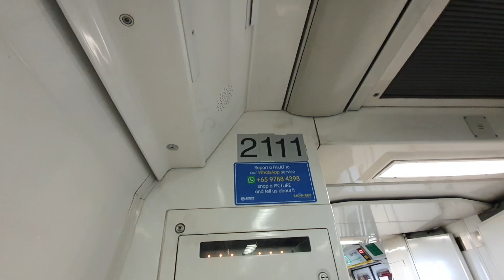[4K] [SMRT] [33rd Anniversary of the KHI's] KHI C151 [111/112] - Marsling to Woodlands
Filmed on 23 August

Details
Train : C151
Consortium : Kinki Sharyo
Year of Manufacture : 1989
Route : North South Line
Direction of travel : Southbound

Happy 33rd Birthday C151s, especially the commencement of the North South Line. We would miss you when you get eventually replaced by the CR151s.

With LTA announcing the retirement of the First, Second and Third Generation Trains in Singapore, (Kawasaki Heavy Industries Contract 151, Siemens Aktiengesellschaft C651 and Kawasaki Nippon Sharyo C751B), both of us will be filming more of these trains on both NSL and EWL, to commemorate the great service that these trains have provided.